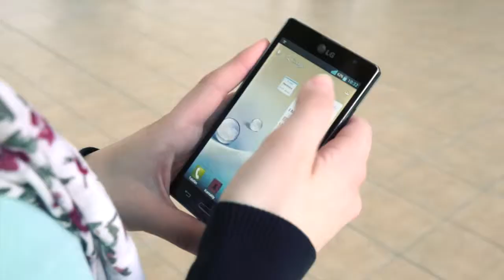Nove media - Mediamatika